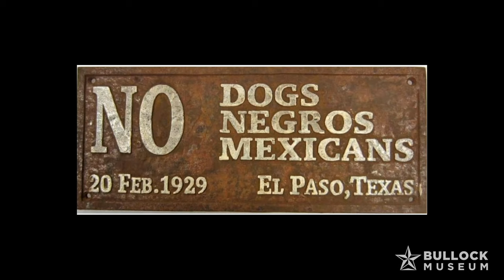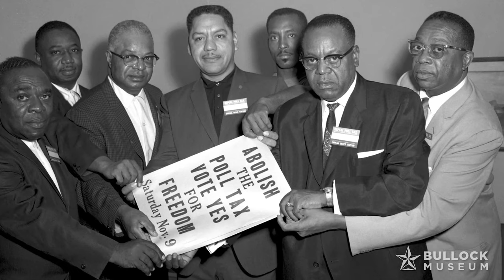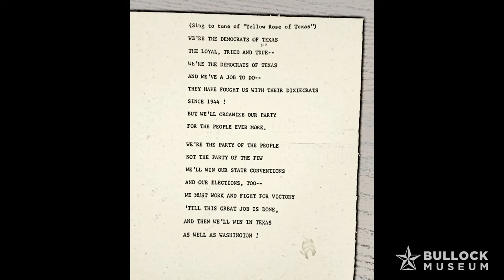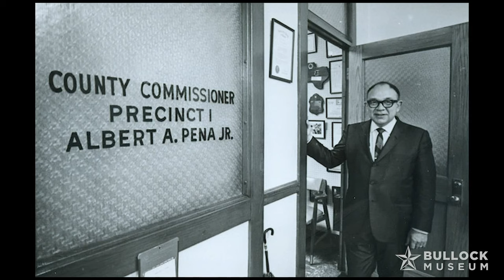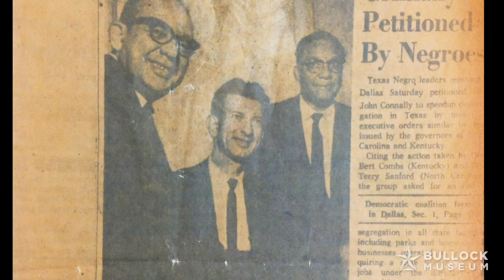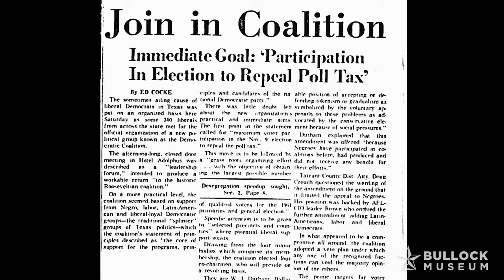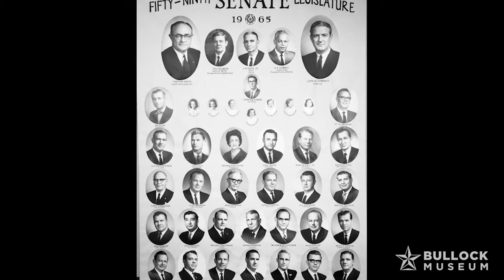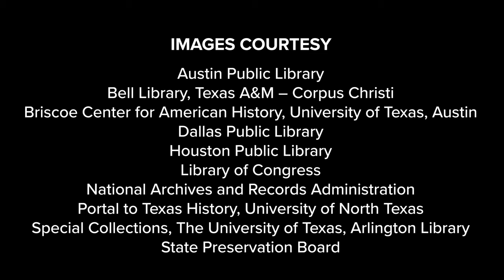High Noon Talk: Texas Activism | Livestream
High Noon Talks highlight interesting and often untold topics through this casual lunch-time lecture. Author and historian Max Krochmal reveals the often-overlooked foundations and liberal traditions of one of our nation’s most conservative states.